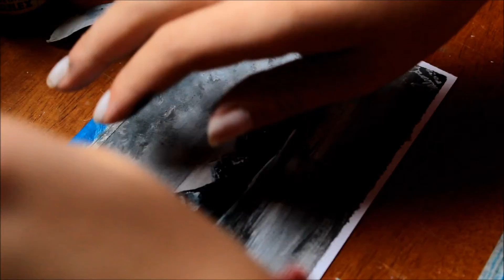Tinta acrílica em papel-speedraw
Pintura de paisagem com tinta acrílica?speedart
material:

tinta acrílica
pincel de vários tamanhos
..Para mais videos;
..Oi!! Seja bem-vinda(o).Este canal é focado a arte, speedpainting,vlog e lifestyle. Mostrado em forma de  vídeos mais calmos e relaxantes.  Com um toque de criatividade e para mostrar que qualquer um pode transformar pequenas coisas em Arte.
palavras chaves:
pintura de agua aquarela arttoolspintura a oleo tinta acrilica artesanato desenho sobre a agua winter frost  paint with me